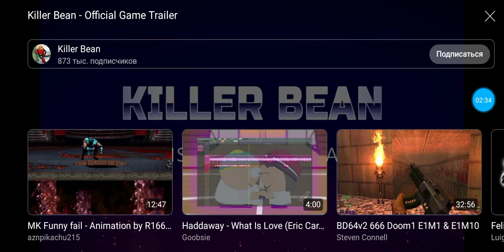Killer Bean Official Game Trailer REACTION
This Is It Guys I'm Back For More Reactions And Besides that I Do Like Killer Bean as The Main Protagonist but Usually He's The Anti Hero Though